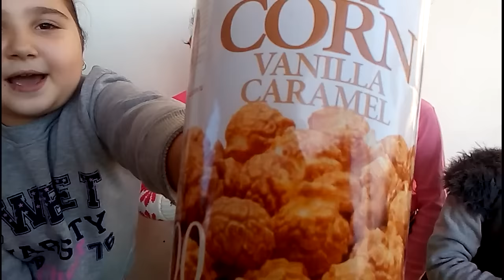პოპკორნის ჩელენჯი თეკლასთან და ნინისთან ერთად. челлендж с попкорном